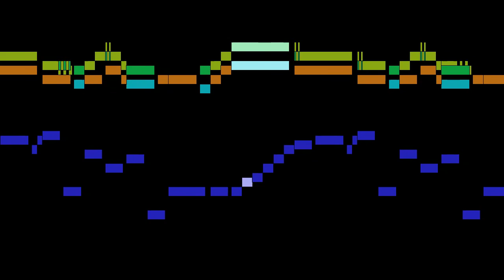Lully - 10. La jeune Iris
An animated score of "10. La jeune Iris", from Trios de la Chambre du Roi, LWV 35, by Lully.